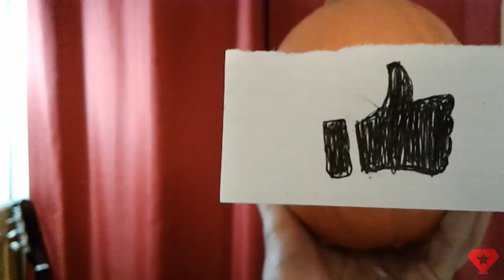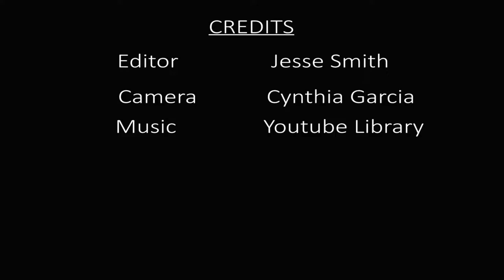Pumpkin Carving Emoji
Host Jesse smith timelapse carves a pumpkin for a spooky Halloween ..